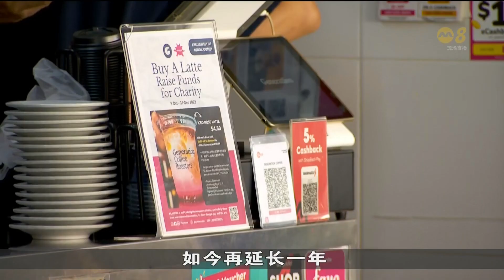为鼓励摊贩采用电子付费 补贴计划延长至明年底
为了鼓励更多摊贩采用电子付费选项，政府决定把商家折扣率补贴计划延长到明年底。